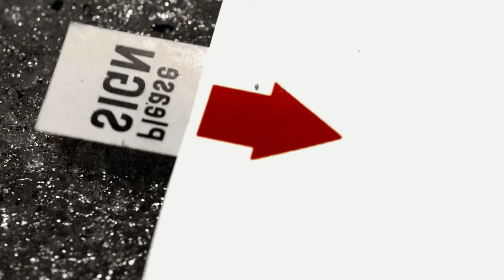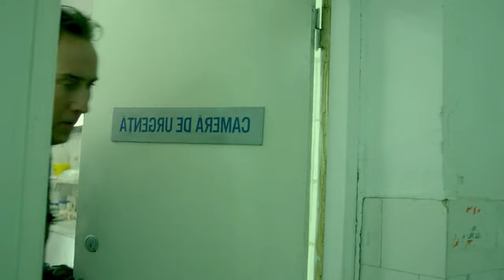Now Hiding Out in Eastern Europe for Save The Boy's and His Own Soul as Well | Film Recap 2024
Hello everyone, in this video I will summarize the entire storyline of the film Ghost Rider Spirit of Vengeance which was released in 2011. Directed by Mark Neveldine, Brian Taylor and starring Nicolas Cage, Idris Elba, Ciarán Hinds, Violante Placido, Fergus Riordan, and Johnny Whitworth.

Synopsis: Now hiding out in Eastern Europe, Johnny Blaze (Nicolas Cage) is still struggling with the curse of the Ghost Rider -- the devil's bounty hunter. Johnny meets a priest named Moreau (Idris Elba), who asks Johnny to find a boy named Danny (Fergus Riordan) and bring him back. But there's a catch -- Satan (Ciarán Hinds) is looking for the boy too, and has a personal stake in the matter. But if Johnny can find Danny first and save the boy's soul, there's a chance Johnny can save his own soul as well.